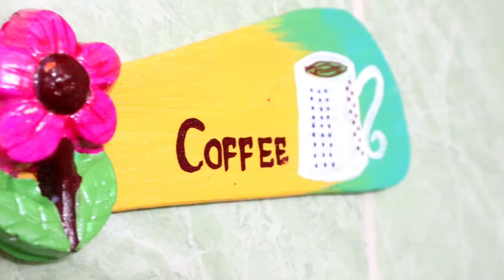DIY Diwali Decoration Ideas At Home, Low Cost Easy Hacks For Home Decor, Trash To Treasure Ideas 💡,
itshomely_habit

Hey 👋 everyone In today's video I bring to you some useful and interesting ideas that how you can transform your old decor items into a new one. this video will help you a lot...